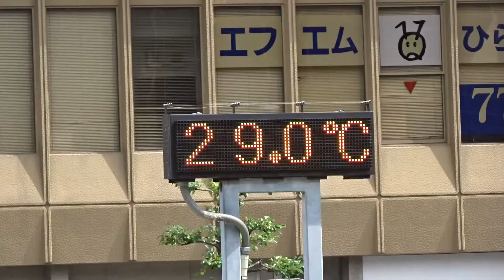ウェザーリポート動画0815@大阪枚方 13時56分頃（一番暑い時間なのに）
14時で30℃を切ってました。